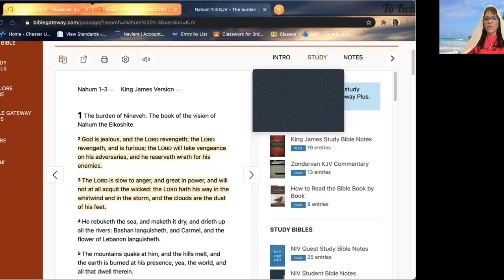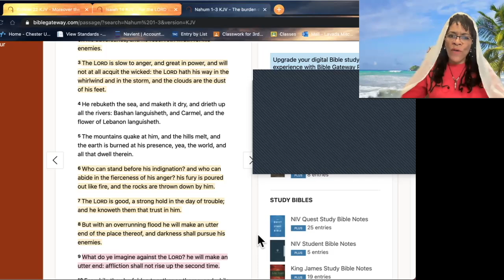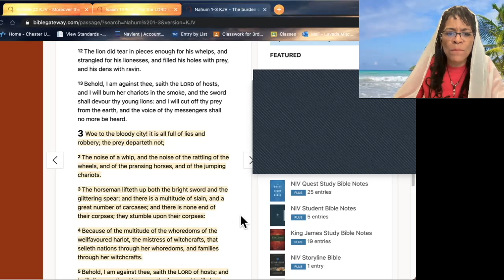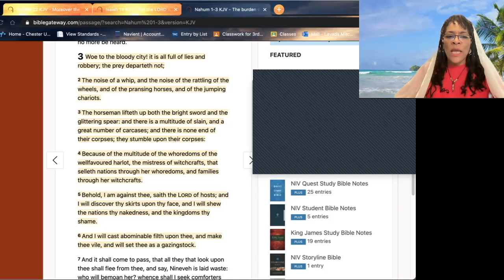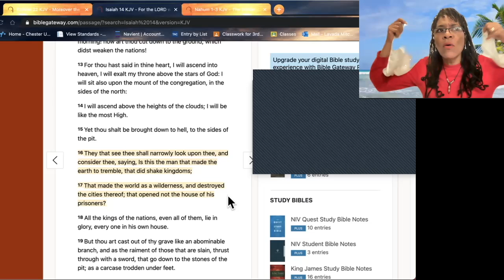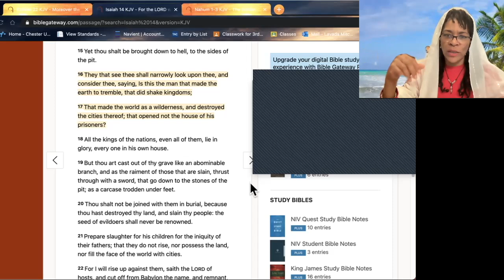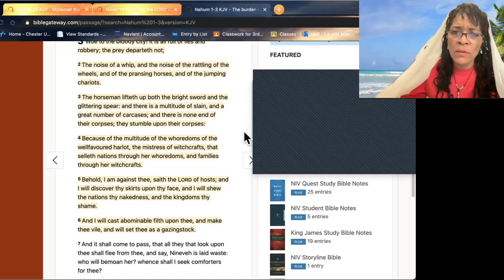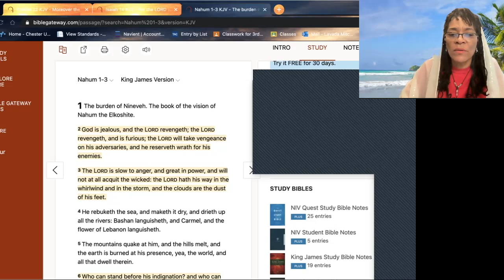Hebrew Israelites Awakening- Babylon has the heart of Pharaoh